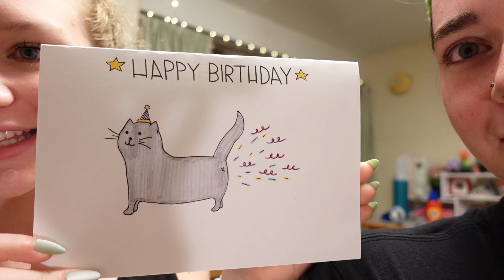I surprised my sister for her birthday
My sister is my best friend. Long story short at this time I was away at college and wasn't able to come down to celebrate her birthday. Obviously I had to find a way. I stayed 14 hours at home just so I could see her.